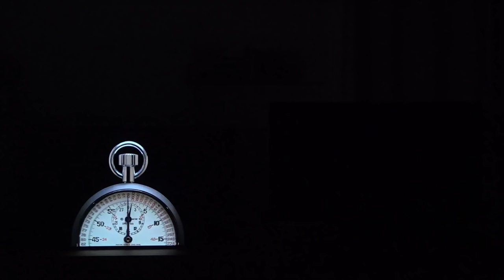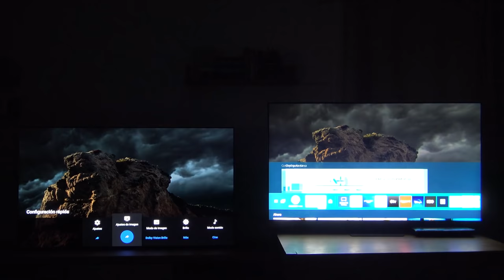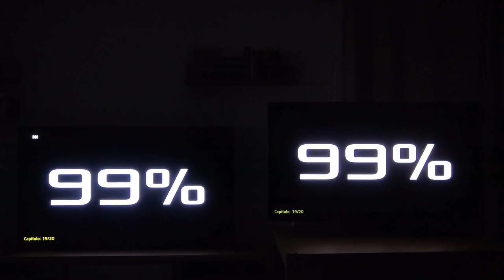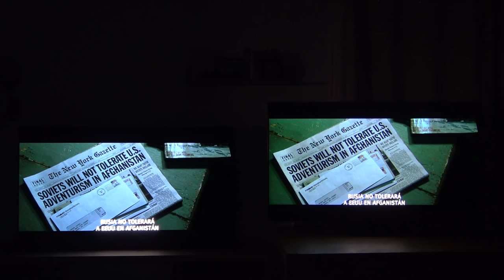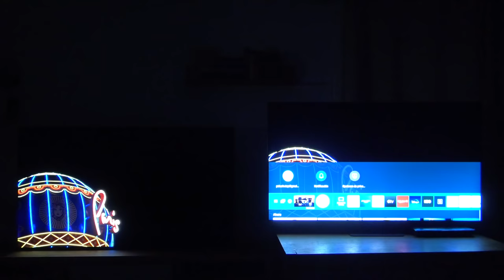Comparativa Sony OLED A90J vs Samsung QLED QN95A: Películas y contenido HDR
Mientras esperamos la llegada de más material (está al caer la LG C1, la Panasonic JZ2000, la QN900A y las nuevas Philips) os dejamos con una comparativa entre la QN95A y la A90J sumamente larga. Hemos podido grabar prácticamente todo sin restricciones, lo cual es asombroso. Esta parte 2 se centra principalmente en contenido HDR.

👉 ¿Cuál creéis que gana la comparativa? dejádnoslo en los comentarios ;)

Muchas gracias a Fernando de Electrouno por cedernos el modelo QN95A de Samsung para analizar y comparar. Podéis comprar una unidad de este fantástico modelo de la QN95A pulsando

📑📑 ¡IMPORTANTE! 📑📑

Si alguien quiere colaborar con nosotros, puede comprar la TV desde los siguientes links donde os daremos un cupón de descuento consiguiendo unos precios realmente competitivos para toda la serie Bravia XR de 2021 en el distribuidor oficial (Sony Experience).